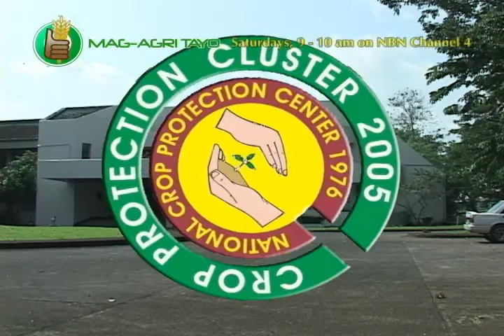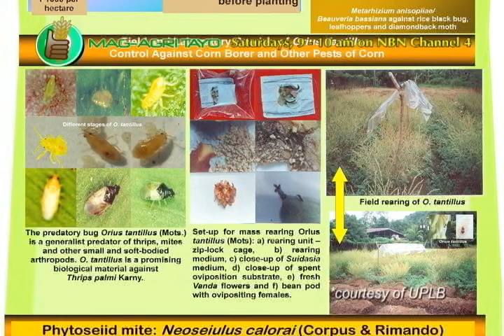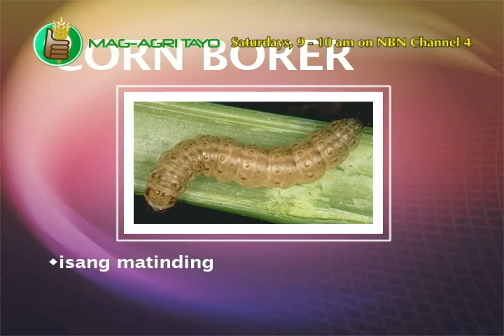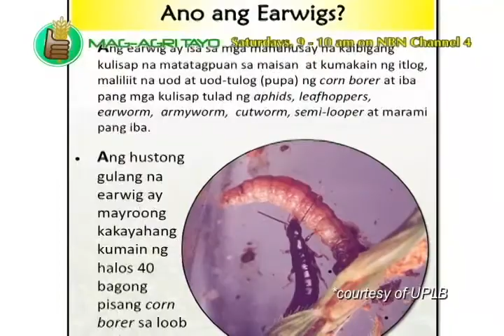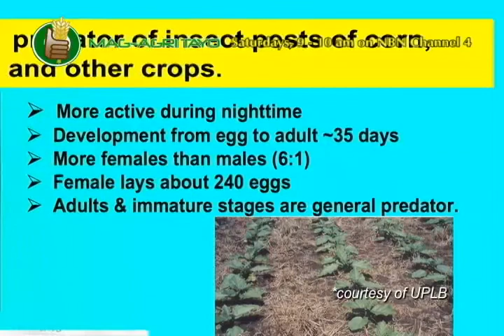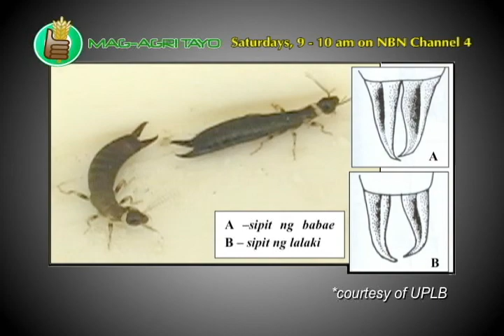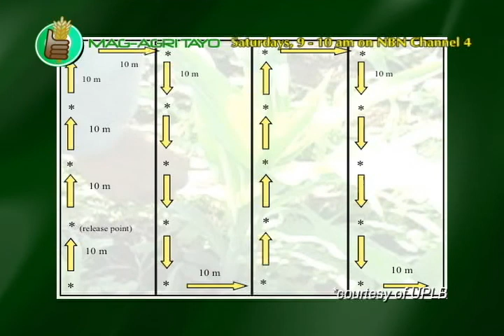Pest Management: Earwigs as Biocontrol Agent against Corn Borer